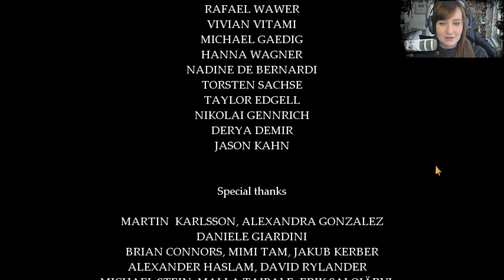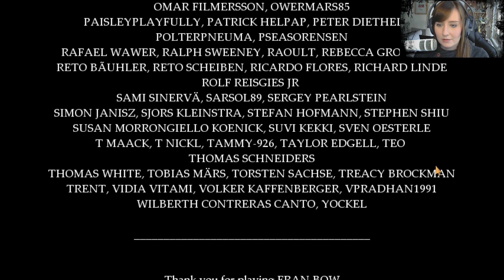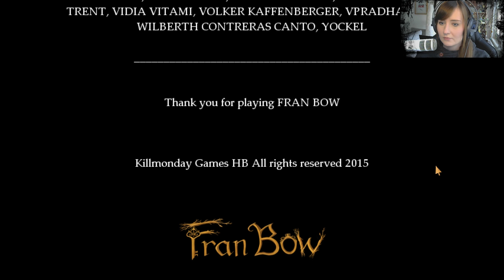Fran Bow | ENDE | Ich wählte das Glück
Fran Bow ist ein düsteres, gruseliges und unwirkliches Abenteuer, das die Geschichte um die kleine Fran erzählt. Ein junges Mädchen, dass mit ihrer gebrochenen Seele und unfairen Schicksal kämpft.